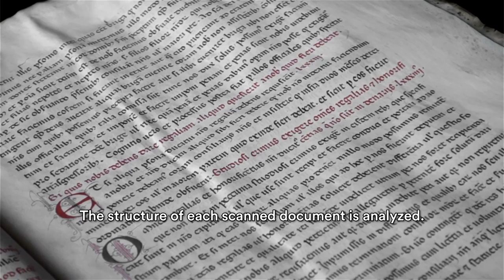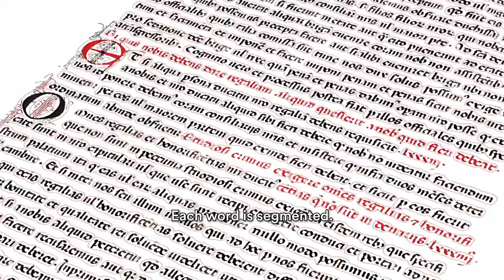Venice Time Machine : Automatic recognition of hand-written document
Credits : Andrea Mazzei (EPFL), Matthieu Simeoni (EPFL), Bread and Butter SA.

About the Venice Time Machine : VTM.EPFL.CH